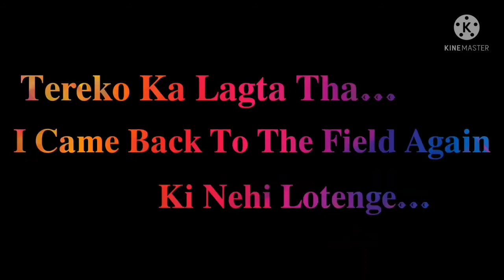New Cobra Bundle Open in My Friends Id